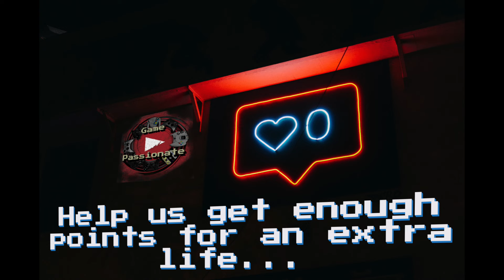Kitana - Princess of Outworld - MK11 - Intros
Kitana first appeared in Mortal Kombat 2 (1993) and is one of the series more popular characters.  She was first introduced as the step daughter of Shao Kahn and an Outworld princess. As the story grew, we learned that Kitana was a member of the royal family of the realm of Edenia.  She was loyal to Shao Kahn for many years before betraying him. After meeting with the Earthrealmers she became suspicious of Shao Kahn actions and learned the truth about her true father King Jerrod.  Kitana is actually 10,000 years old but considered young by Edenian standards hence her youthful appearance.  Kitana and Liu Kang have been love interests over the years and she is the daughter of another kombatant Sindel.

Game Passionate, The collaborative gaming channel of Nebiroze and TopShelfToy, we've both been playing games since we were young and we want to share that love for gaming with as many people as we can!

and if you're looking for great music to accompany your work I highly suggest giving them a visit!
--- here is our link if you want to support us and help us reach Ambassador!